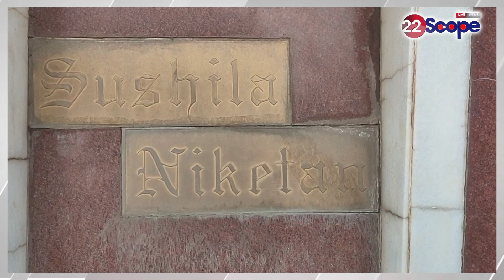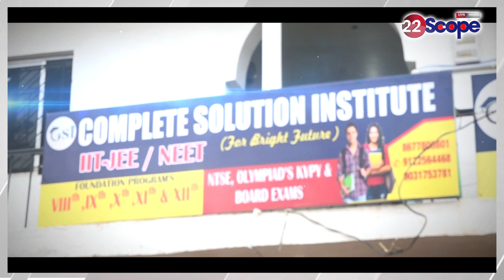लगातार 8वें दिन भी मशीनों के जरिये जमीन में दबा खजाना तलाश रही ईडी, जानिये क्या है अपडेट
ED is searching for buried treasure through machines for the 8th consecutive day, know what is the update
लागातार 8वें दिन भी मशीनों के जरिये जमीन में दबा खजाना तलाश रही ईडी, जानिये क्या है अपडेट
About Channel:
22Scope is a leading digital media platform of Jharkhand & Bihar. We are highly reliable and most trusted for political news, sports news, educational news, etc.

22Scope Live TV | 22 Scope | Hindi News | 22 Scope लाइव

CHANNEL AVAILABLE
JIO TV SETTOP BOX Channel No - 1475
VI
ROCK TV